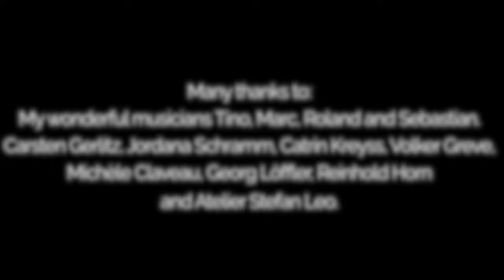WATER - Esther Kaiser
Title Song from the album "WATER"
(Label: Fine Music/ GLM No. FM 331)

Esther Kaiser - voc/ synth/ glass harp
Sebastian Studnitzky - trumpet
Tino Derado - piano
Marc Muellbauer - bass
Roland Schneider - drums
Music & Lyrics: Esther Kaiser
Videoproduction: Carsten Gerlitz/ Greenlandmusic
Audioproduction: Volker Greve, GREVE STUDIO Berlin
Styling/ Maske: Catrin Kreyss
Supported by Neustart Kultur, GVL, BKM

Esther Kaiser just finished the recording of her 7th solo album "WATER" (with e.g.Tino Derado-p, Marc Muellbauer - b, Marie Gitman - oboe, Sebastian Studnitzky-tp).

On this new album, Kaiser and her high class band recorded only original compositions all related to the element WATER, most of them written by Esther Kaiser and Tino Derado. The Berlin based vocalist is experimenting with synthesizer, oboe and strings in a jazz context and is also exploring the sounds of water based instruments like a tiny glass harp. Her clear and poetic lyrics focus on different aspects on the title „WATER“. They tell about current issues like ecological topics, the salinization of drinking water and the vanishing of rivers … but also about the tears of a king´s wife and the time flowing by like a river. The excellent featured guests Sebastian Studnitzky (trumpet), Marie-Christine Gitman (oboe and English horn) and the string quartet „Die Nixen“ (translated „The Mermaids“) give a very special and individual sound color to this contemporary jazz production. The title song WATER is not only the centerpiece of the album but also a hymn to nature and it features Sebastian Studnitzky on trumpet.